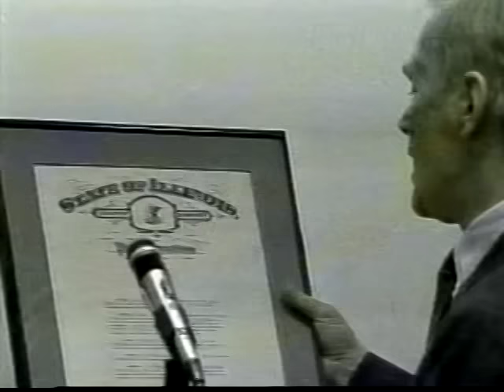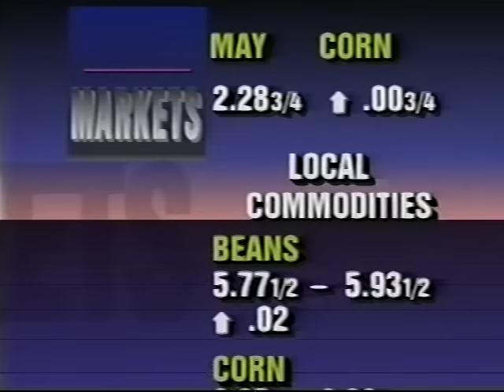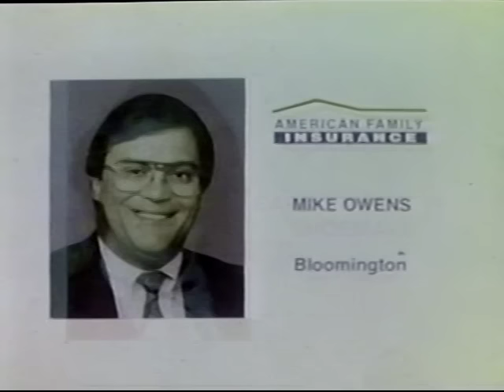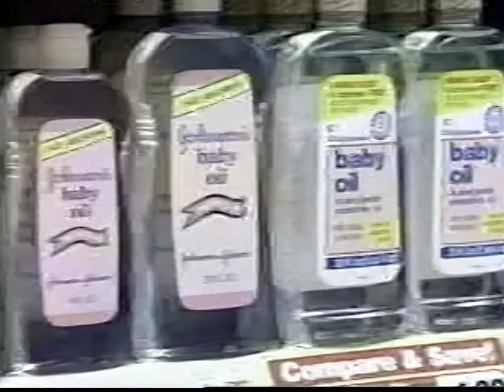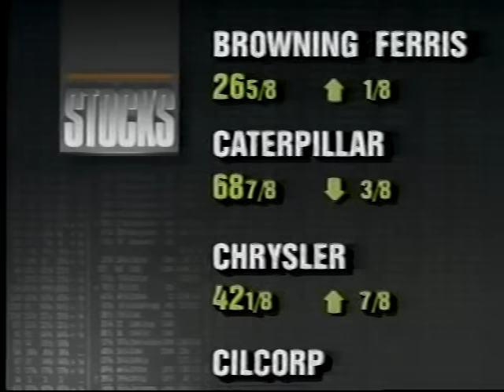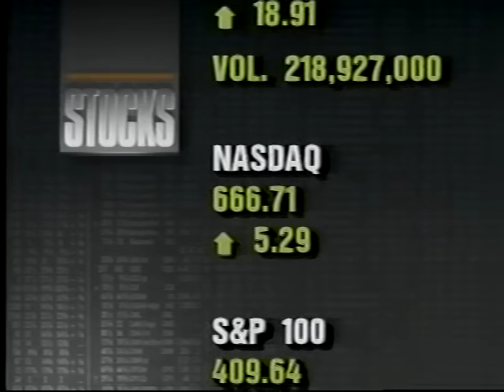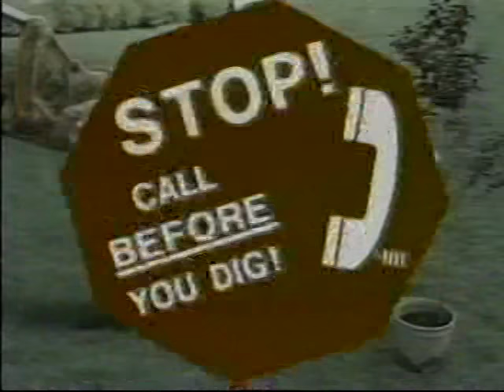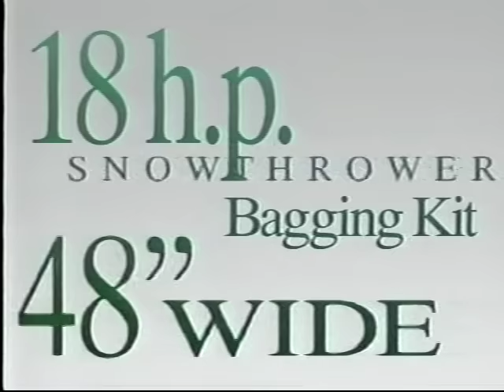WEEK 10pm News, May 3, 1993